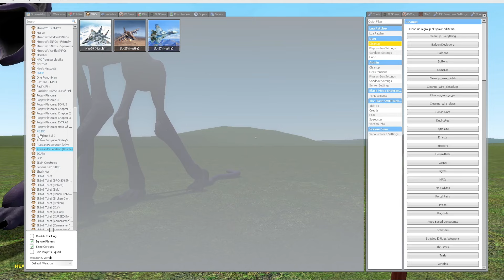Poppy Playtime chapter 3 | Garry's Mods Vs Minecraft! (Oggy and Jack)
13 + *As per recent FTC regulations, the games on this channel are not in any way an indicator of its intended target audience. Videos may contain mature language, themes and topics, and are therefore not recommended to viewers under the age of 13.